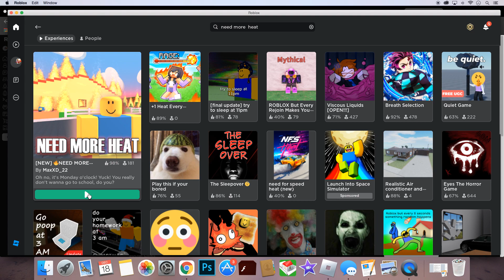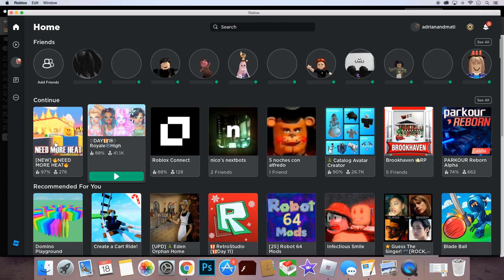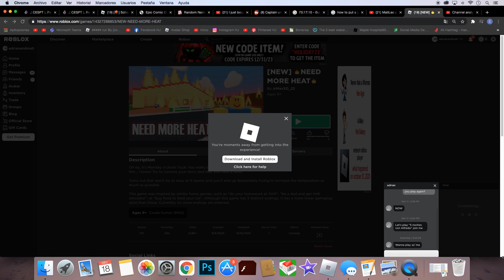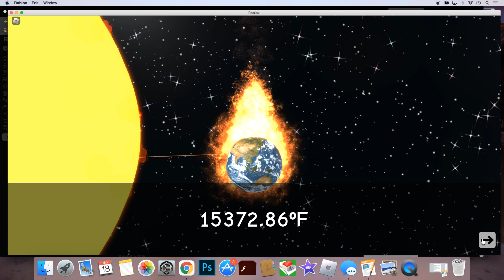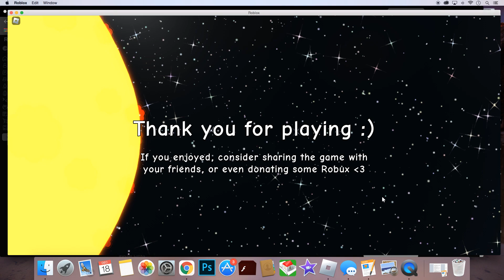WE NEED MORE HEAT!!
playing some more fire game and we are playing  need more HEAT!!!